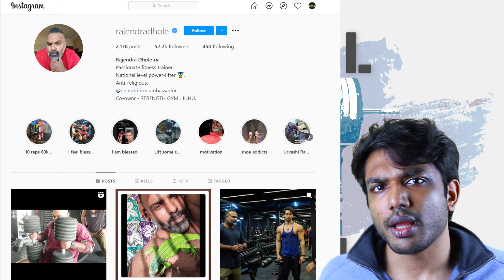Disha Patani and TIGER Shroff Fitness Flop ?? Good Example?? || Telugulo || 4k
Timestamps:

0:00 Intro
0:30 Why I critique trainers
0:50 Dishaaaaaa
1:13 Women in gyms myth
2:26 GOOD Trainer ( Rajendra Dhole )
2:55 Tiger Shroff Deadlift
3:41 Summary
4:00 Outro

In this video, we discuss the training and training of Disha Patani and Tiger Shroff. The important key takeaway is that lifting heavy won't make a woman muscular and it will help with health in the long run.
Good form and good training are essential and we need good examples that can inspire more men and women towards strength training.